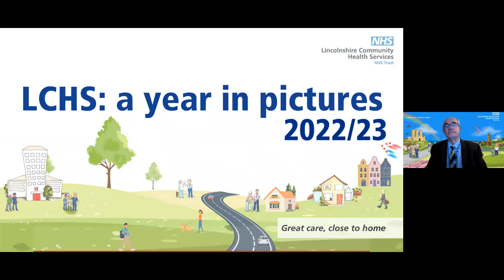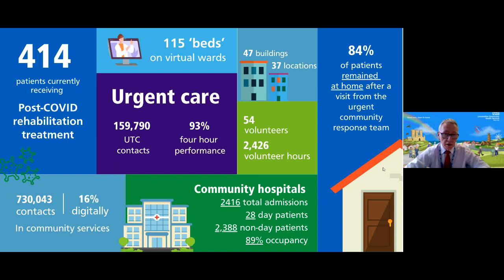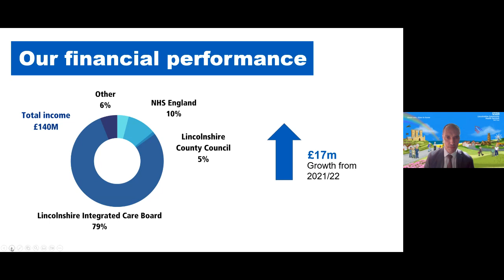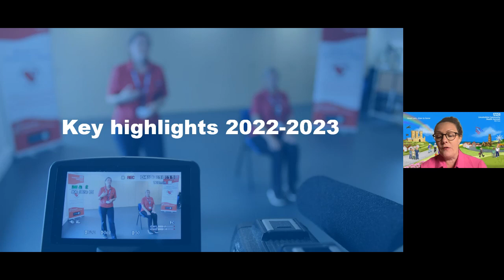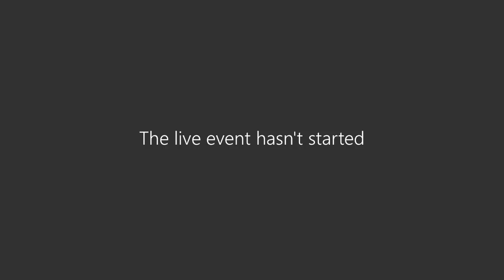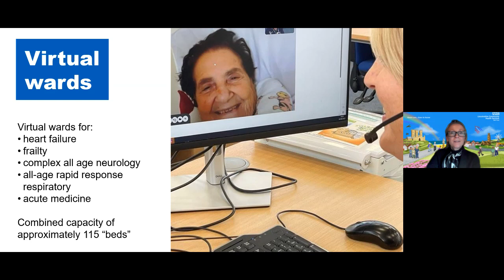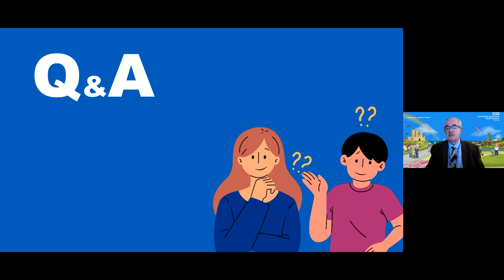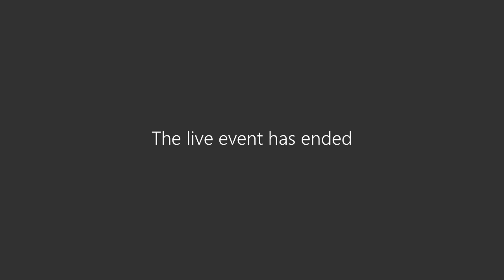Lincolnshire Community Health Services NHS Trust's Annual Public Meeting 2022-23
Lincolnshire Community Health Services NHS Trust (LCHS) Annual Public Meeting took place virtually on Tuesday 19 September 2023 from 12:30 to 13.30.

The meeting was an opportunity to reflect on the Trust’s performance, progress, and achievements during 2022/23 and how we have worked together with our partners to improve services and provide the best possible care to people in Lincolnshire.